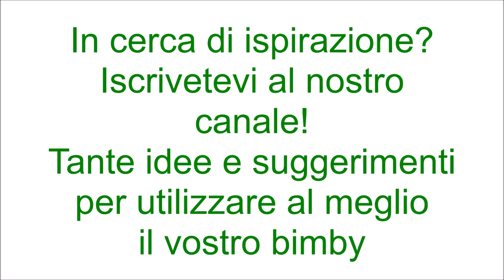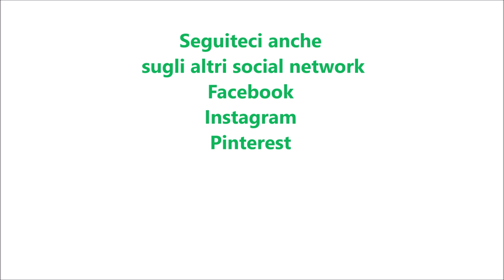Pollo con pomodorini e parmigiano per bimby TM6 TM5 TM31 TM21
Ingredienti:
600 g di acqua
6 petti di pollo
30 g di olio e.v.o.
sale e pepe nero q.b.
10 pomodorini tagliati a cubetti
80 g di parmigiano in scaglie
origano q.b.
100 g di pangrattato aromatizzato